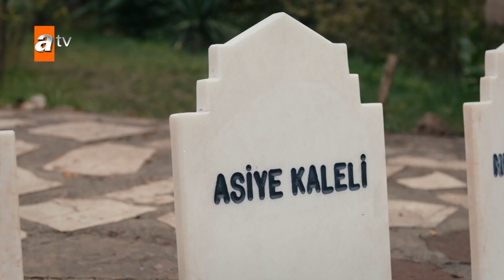هلق صار وقت الحساب - الحلقة 202 - مدبلج